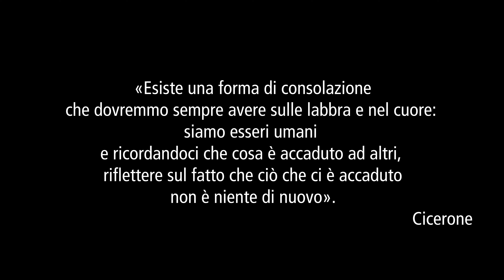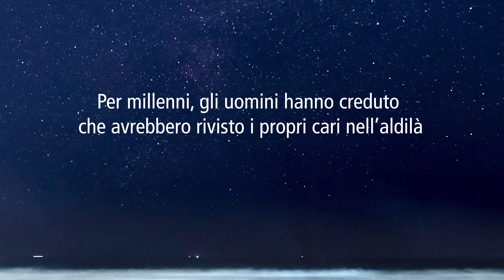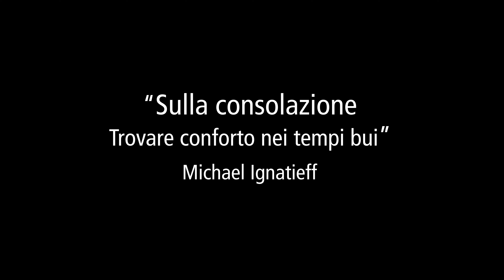Michael Ignatieff, Sulla consolazione - Booktrailer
Consolare: trovare conforto insieme, cercare di condividere la sofferenza di qualcuno o di sopportare meglio la nostra. È un’esperienza che accompagna tutti, donne e uomini, da sempre. Ma se un tempo si contava sull’aiuto delle promesse religiose o delle convinzioni filosofiche, oggi ci ritroviamo sempre più muti e inermi, e sempre più soli. Da qui nasce "Sulla consolazione. Trovare conforto nei tempi bui" di Michael Ignatieff  che attraverso le storie di grandi personaggi della nostra tradizione culturale - da Giobbe a Primo Levi - ci ridona speranza.

Libro: Michael Ignatieff, Sulla consolazione. Trovare conforto nei tempi bui
Idea e montaggio video a cura di Chiara Ascoli